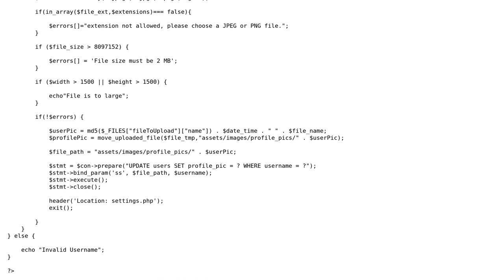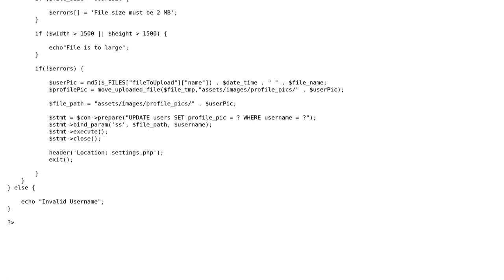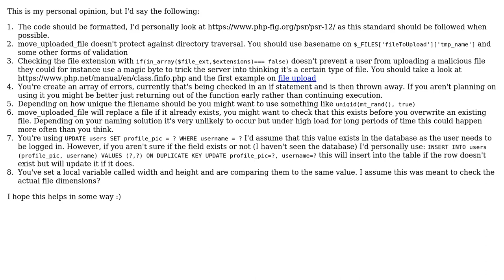Code Review: Secure upload script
With thanks & praise to God, and with thanks to the many people who have made this project possible! | Content (except music & images) licensed under CC BY-SA | Music | Images & others | With thanks to user user13477176 user Peilonrayz user Liam Sorsby and the Stack Exchange Network Trademarks are property of their respective owners. You are responsible for your own actions.